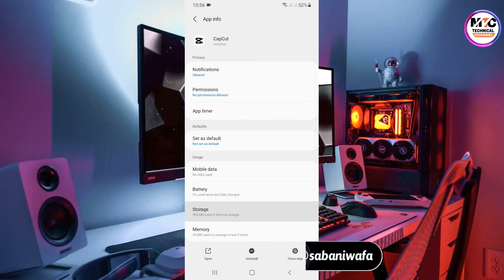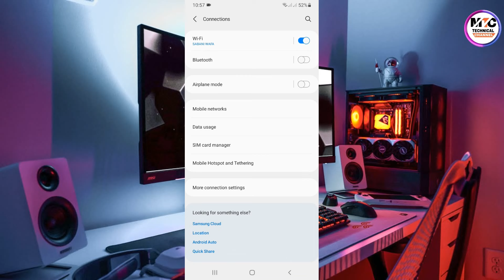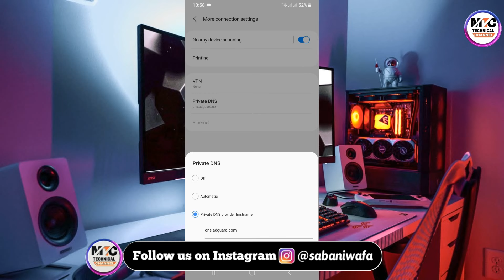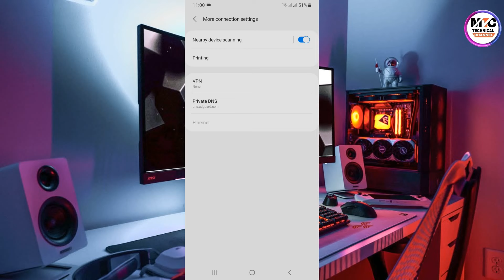Capcut Me Ads Kaise Hataye | Capcut Ads Error Fix | Ads Blocker | Problem Solve | MTC Channel🔥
Hii Gays

Your Queries-
capcut me ads kaise hataye
capcut me ads kaise band kare
capcut me ads kaise remove kare
capcut me ads kaise block kare
capcut pro ads problem
capcut pro ads remove
capcut pro ads blocker
capcut ads error fix
capcut ads error problem
capcut ads remove
capcut ads blocker
capcut ads blocker android
capcut ads blocker iphone
capcut ki ads kaise band kare
capcut mein ads kaise band kare
capcut export ads problem
capcut watch ads to export problem
capcut loading ad problem
capcut adblock fix